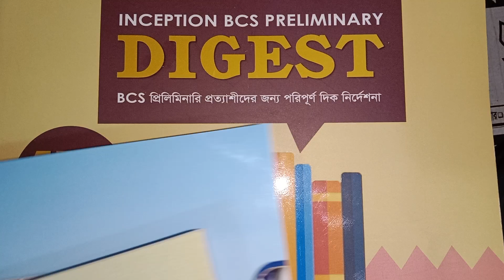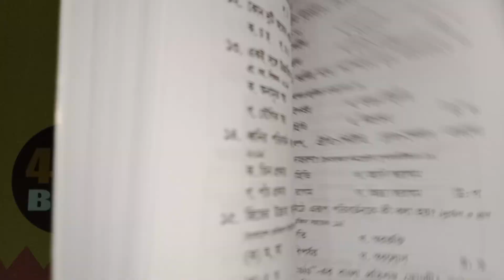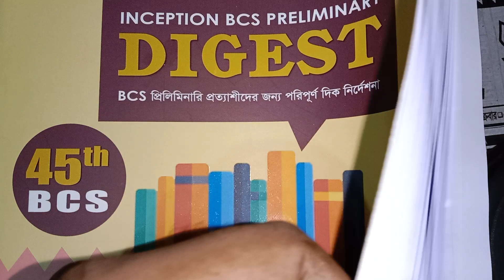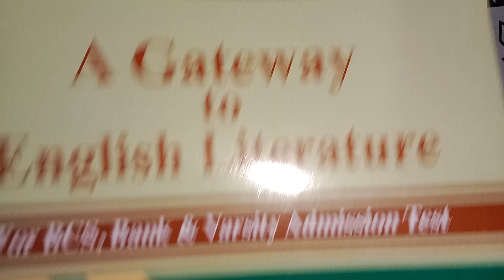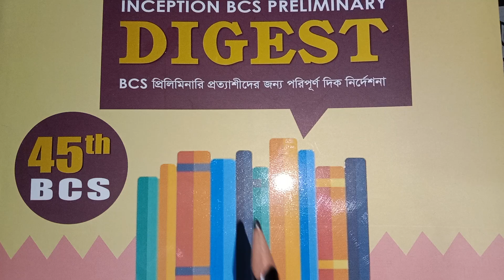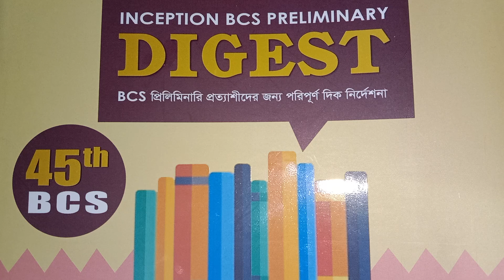বিসিএস প্রিলিমিনারি বুক রিভিউ নিয়ে আমার কয়েকটি কথা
বিসিএস প্রিলিমিনারি বুক রিভিউ নিয়ে আমার কিছু কথা।